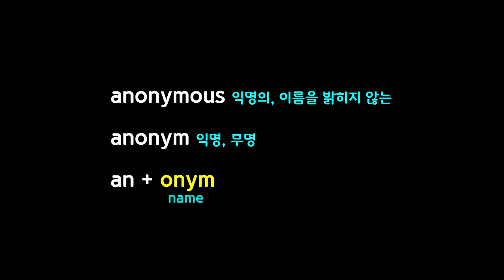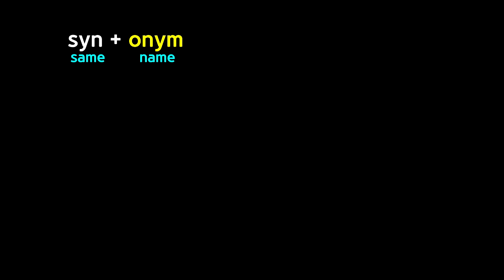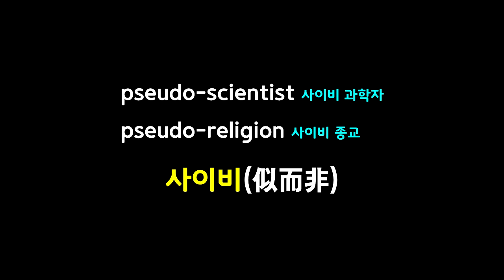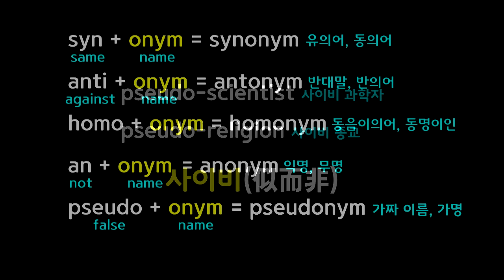[영미배영-11강] 익명, 가명, 동명이인을 영어로 말하면?